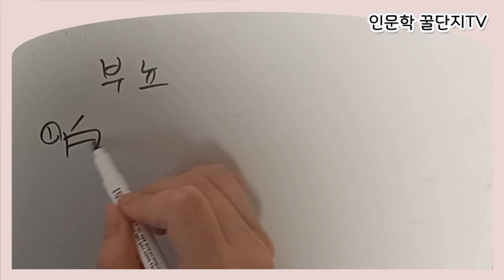2023년 9월 6일